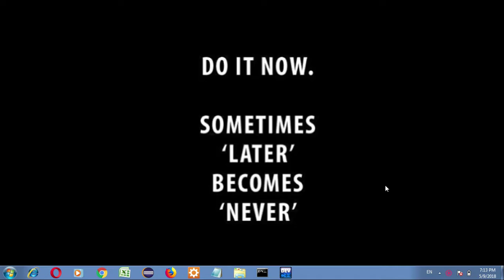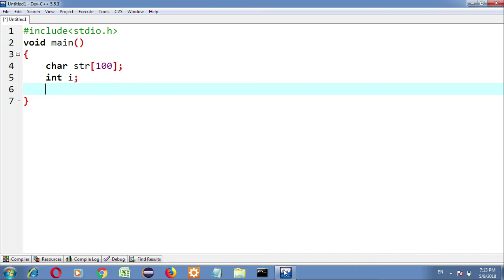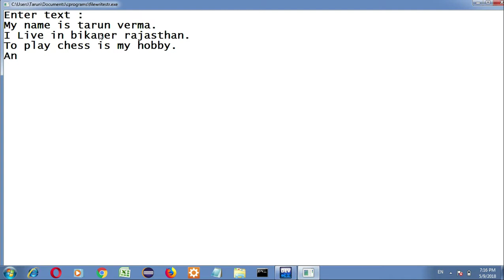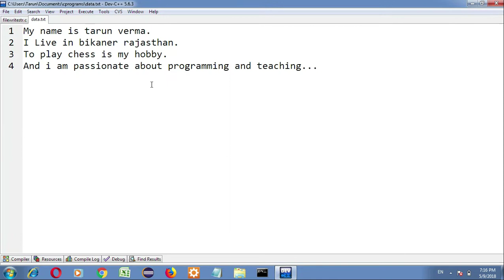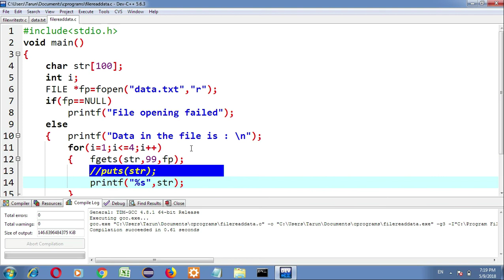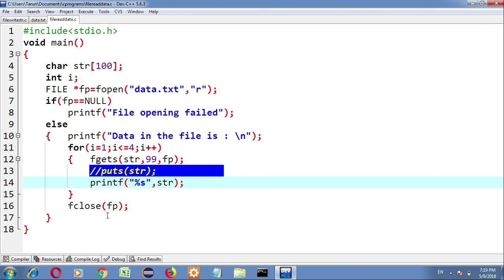fgets() and fputs() explanation with example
Learn how to write string on file in c
Learn how to read string from file in c